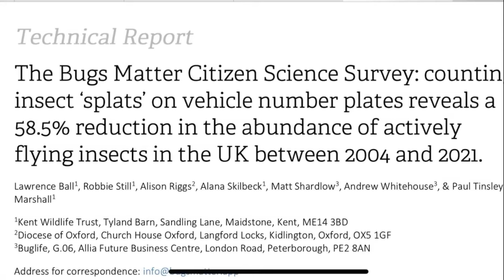Is plant decline a problem for birds of prey? Connected ecosystems explained.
Native plant species have declined by over 50% in the UK, whilst non native species now hold a majority - but does this matter when we talk about bird of prey conservation?

Centre Manager Naomi talks a little about how ecosystems can be connected over vast numbers of predator prey interactions - and keep your eye out for Casper the Kestrel, Sulis the Little Owl, Ffion the Tawny Owl, Finn the Long Eared Owl, Wee Man the Peregrine Falcon and even Jack the Goshawk.